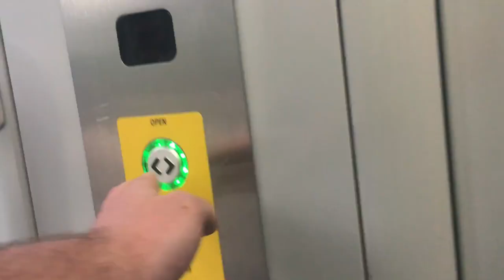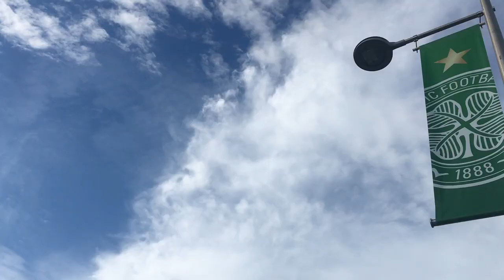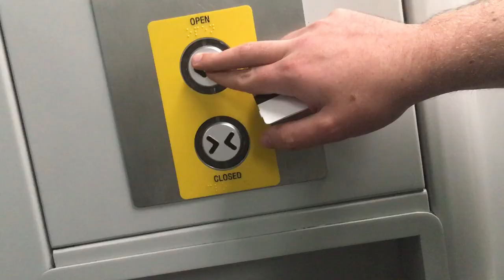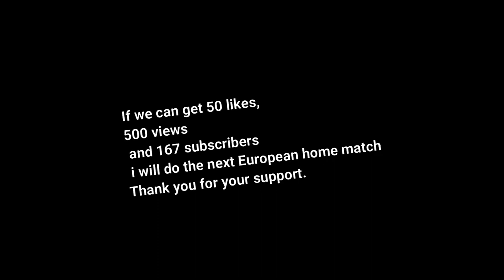Celtic V Nomme Kalju Match Vlog & Highlights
TrebleTreble winners Celtic take on NommeKalju in the UCL Second qualifying round at CelticPark Highlight of the match a magnificent free kick from LG9